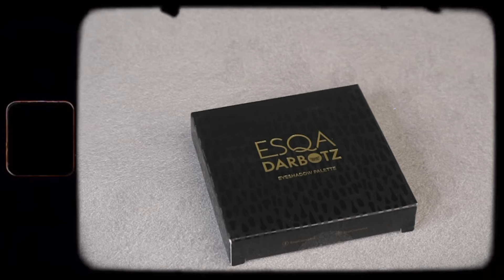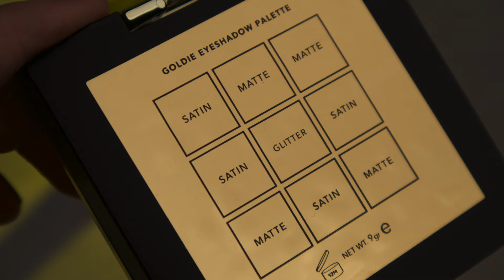3 LOOKS WITH 1 PALETTE | ESQA X DARBOTZ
TIME STAMP:
REVIEW STARTS 2:03
SWATCHES 4:52
LOOK 1 5:46
LOOK 2 8:27
LOOK 3 10:31
FINAL THOUGHTS 11:32